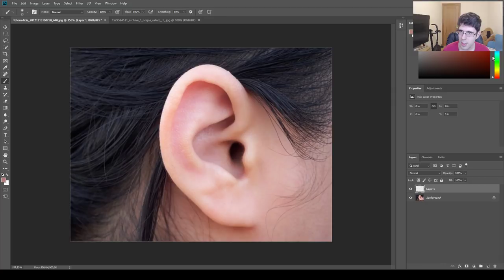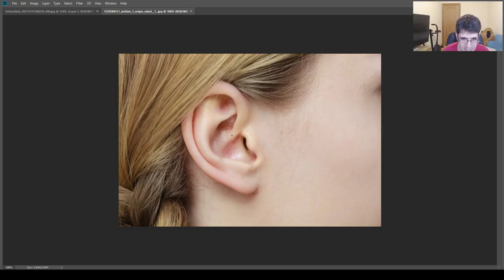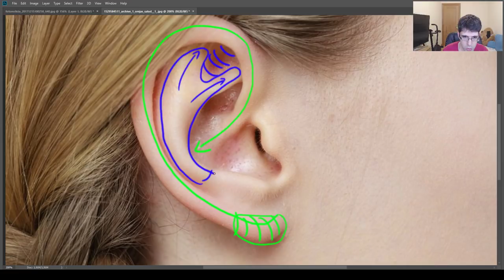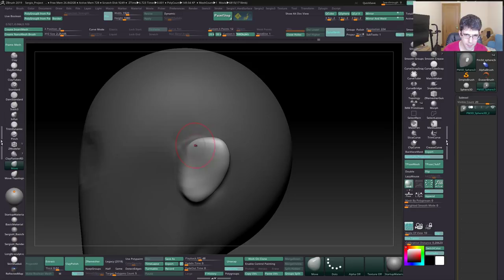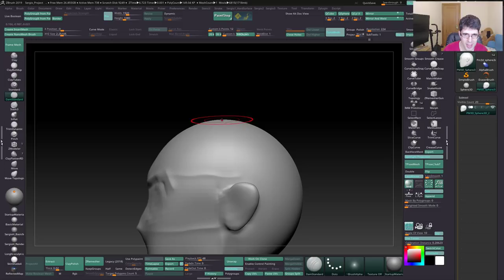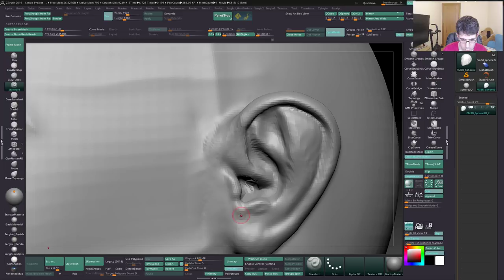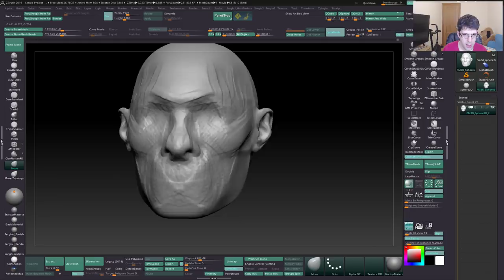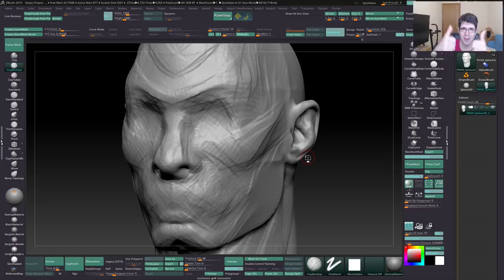Tutorial - Como hacer una oreja en Zbrush | Curso de Anatomia #7 | Sergio Hualde